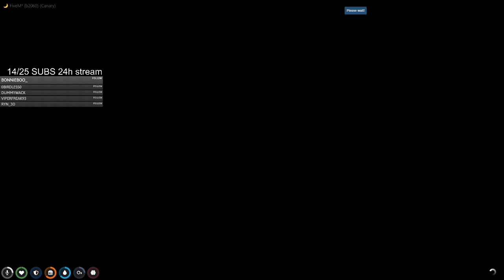Clean jewelry heist | Robin Time | Logic RP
Really clean jewelery heist with my crew on Logic RP GTA V -- Watch live